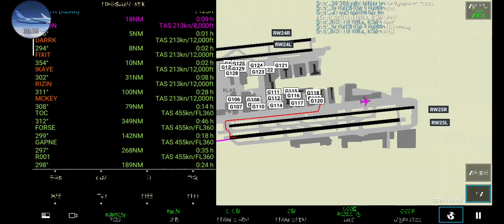DayFlight: RFS American A320-200 KLAX To VHHH Part 1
AllianceNation © Air Class Productions/Newane Gaming YT 2021

(Video Information)

Intro and Outro music information is located on my channel videos and About section.

Photography and Videography by (Myself)  (Ardee)

Logos Found In The Video Are Subjected To Copyright By Their Registered/Non-Registered Owners:

American Airlines
Rolls Royce
General Electric
North American/Asian Airports
Airbus, Boeing, Mc Donnell Douglas (Boeing)
Gar Airlines (  Industries, AirYell Enterprises, Air Class Productions)

Executive Member Group and Partner Channel
The Shocked American